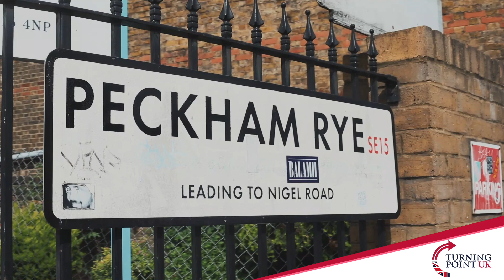Asking Londoners about Sadiq Khan, Knife Crime & Chicken Boxes